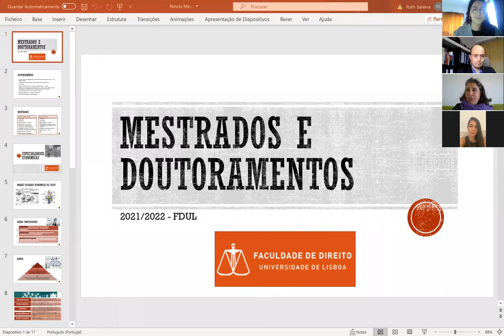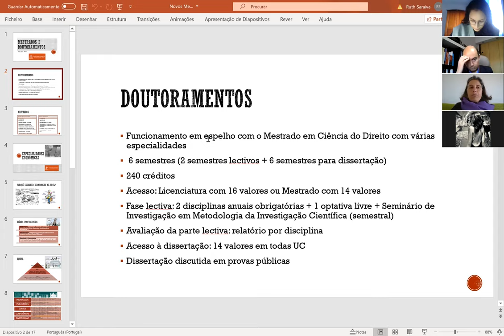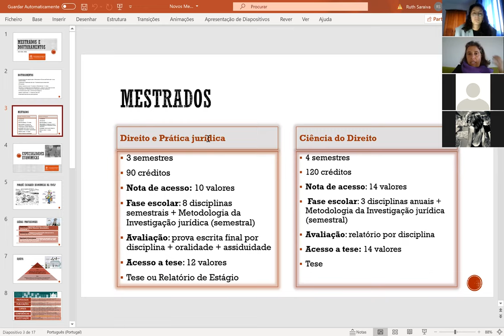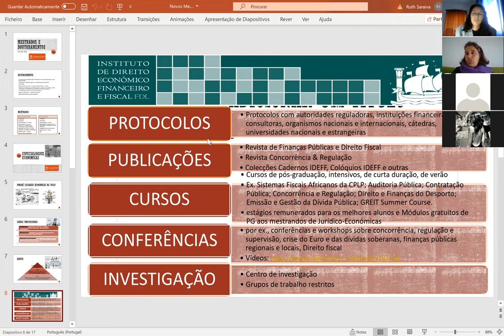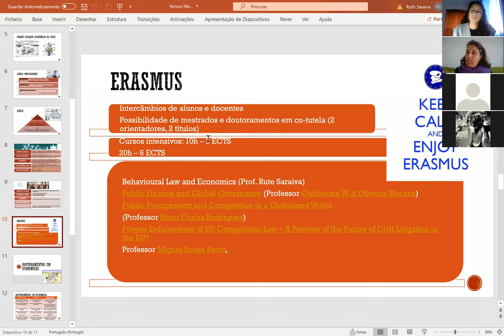Sessão de Esclarecimento: Mestrado Prático ou Científico - E agora? Caixa de entrada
Mestrado em Prática ou Ciência Jurídica? Vem saber as diferenças e as vantagens de cada uma destas opções.